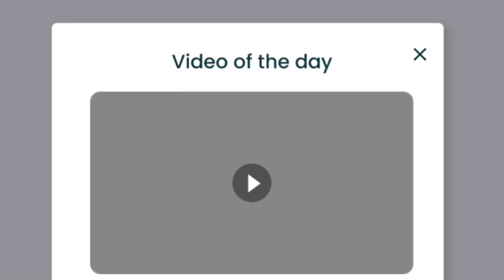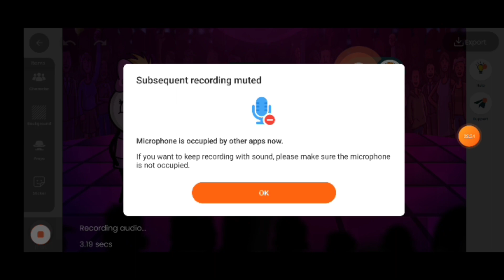Mobile Se Cartoon Video Kaise Banaen | Tweencraft App Se Cartoon Video Kaise Banaen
2023 main cartoon kaise banaen